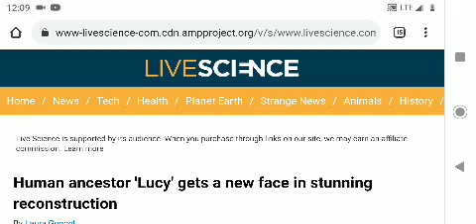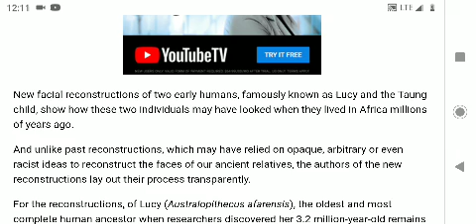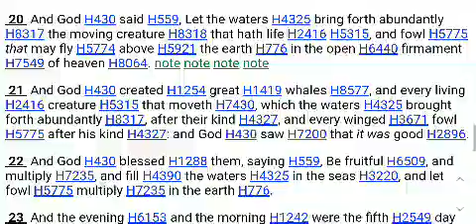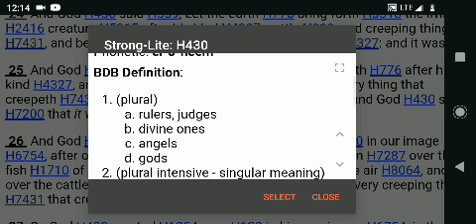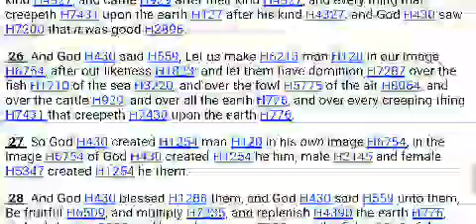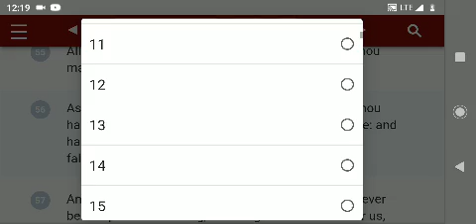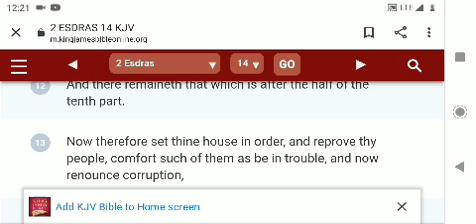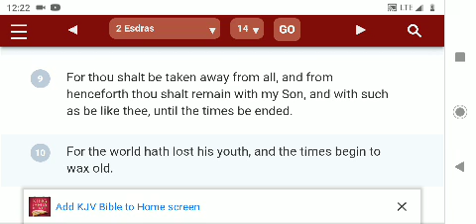MANKIND EVOLVE FROM BEAST ACCORDING TO SCIENCE